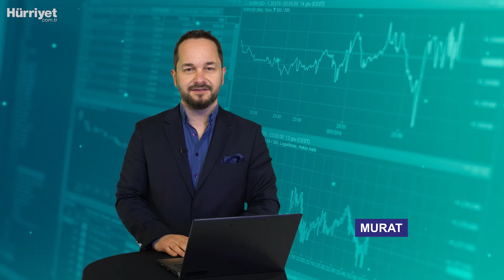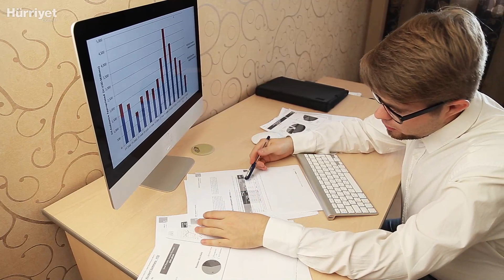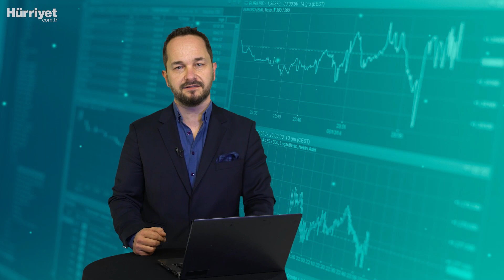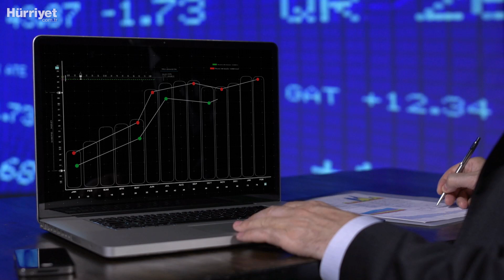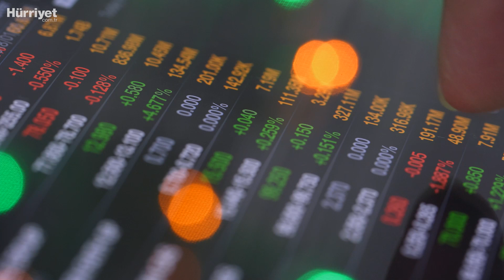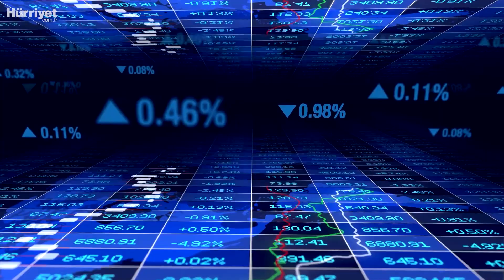Yatırım Yaparken Nelere Dikkat Edilmeli | Ekonomi Sözlüğü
Yatırım Yaparken Nelere Dikkat Edilmeli?
Bunlara dikkat ederek yatırım yapmaya hazır 'bilinçli yatırımcı' olun!